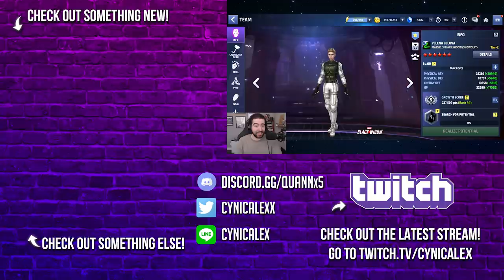Yelena CRUSHES T3 Jean & Thanos?! (Build & Gameplay) - Marvel Future Fight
Today we build up Yelena Belova (with her snow uniform) and took her into some PVP gameplay at T2 level 60 and she impressed! Easily crushing T3 Jean with her 3-1-5 combo and she has room to grow.